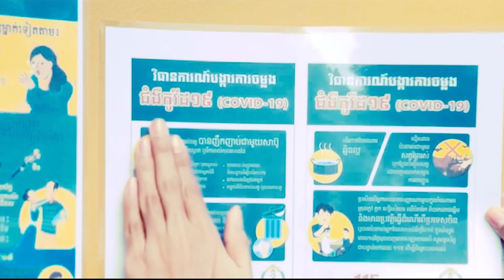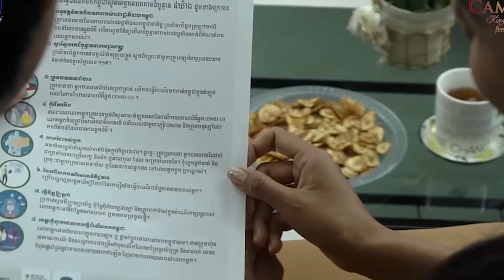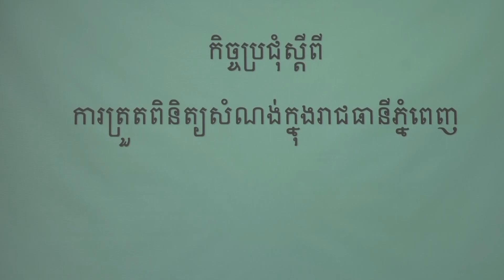ទទក ព័ត៌មានជាតិ ម៉ោង ៣រសៀល ថ្ងៃទី៣១ ខែកក្កដា ឆ្នាំ២០២០